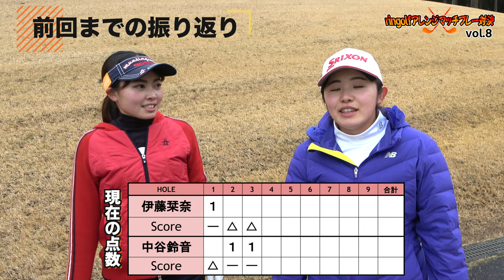ringolfアレンジマッチプレー対決Vol.8【伊藤栞奈VS中谷鈴音#2】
【選手】
伊藤栞奈

【スポンサー】
東京都足立区にある　ヒロ歯科クリニック

ボギー以上 0point
パー 1point
バーディー 2point
イーグル 5point
アルバトロス/ホールインワン 10point

☆賞金スポンサーさま引き続き募集中です！